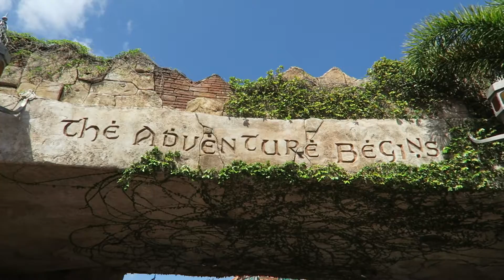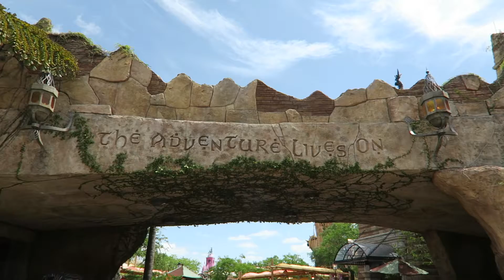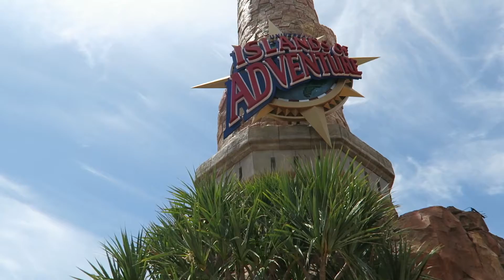Bree's DCP ~ Universal Staycation - Day Three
Hi Guys,
Here is the final video from our universal staycation. I met the raptor! it was so good and so amazing. it was sad to go but I'm so thankful that I got to spend that time here.

I am travelling from Australia to Walt Disney World Florida to take part in the Disney International Cultural Exchange Program from August 2015 to June 2016.